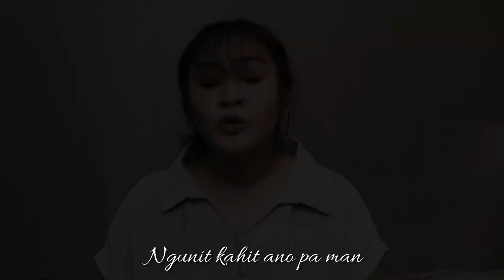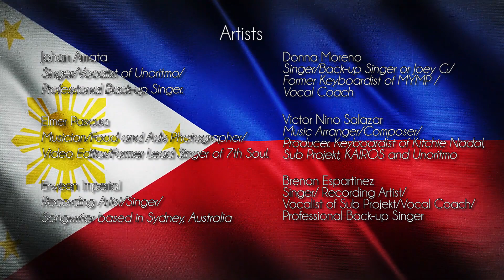Tayo Ay Babangon | by Willy Buena (Lyrics)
Tayo Ay Babangon

Ilang buwan na din ang nakalipas na patuloy ang pagdami ang mga naaapektuhan ng Covid-
19 Pandemic. Maraming salamat sa mga Frontliners na patuloy na TUMATAYO at TUMATAYA
ng kanilang buhay para sa ating bayan. At bilang mga musicians, singers at composers, nakikiramay po kami sa mga naulila at nawalan ng mga hanap buhay kagaya rin ng karamihan sa aming mga musicians. Narito po ang handog namin sa ating Bayan at maging sa buong Mundo na makaririnig nito Isang awit ng PAG-ASA na magpatuloy sa ating buhay sa kabila ng mga pagsubok na ituloy ang mga PANGARAP kahit mahirap mabuhay sa tinatawag na New Normal, tuloy pa din at TAYO AY BABANGON!!!

Composed by : Willy Buena
Musical Arranger : Arnold Buena
Vocal Arranger/Back-up Vocals : Jingle Buena
Guitars : Mike Villegas
Video Editor : Karl Gaurano
Tayo Ay Babangon (Author)
Nais din po namin pasalamatan and PonD News Asia newspond. phat ang mga bumubuo nitong mga photographers sa pagpapagamit ng mga photos sa aming music video.

1. Allan Peter Sinco
2. Ameer Marco C. Lawan
3. Clark Vinoya
4. Elmer Valenzuela
5. George Buid
6. Glenn Palacio
7. Joel Mataro
8. Kevin Icabales
9. Nick Bon
10. Richel Mascariñas
11. Ronnie Dayo
12. Ryan Eduard Benaid
13. Timothy Glenn Palacio
14. Wenceslao Paguntalan